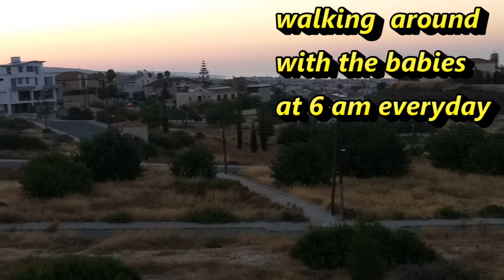My Daily Routine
Hello mga Babes ko! I'm doing this video just to give you an idea about life in Cyprus as a Domestic Helper. Those who are planning to work here, Good Luck and God bless!